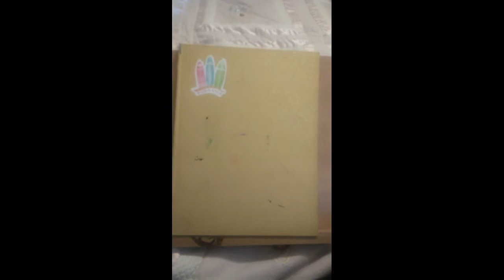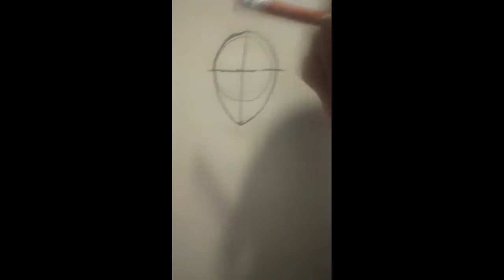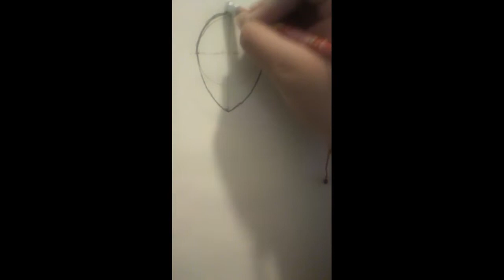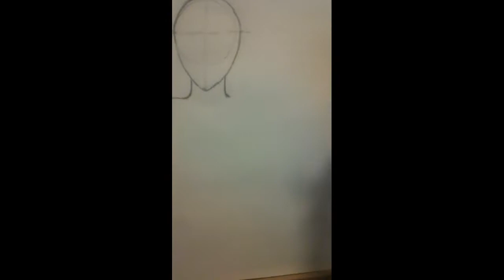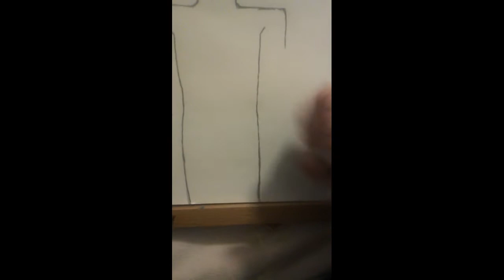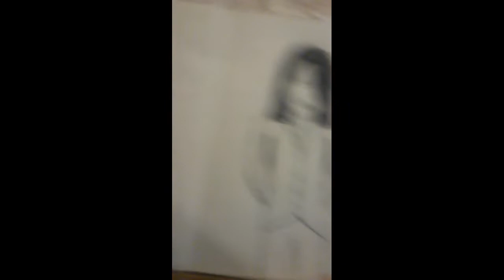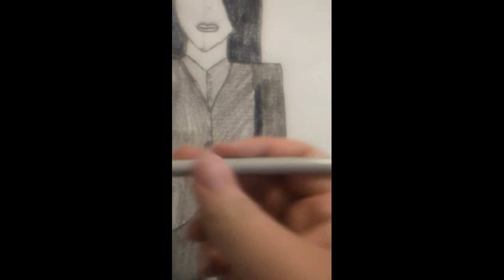SV Life Tutorials - Sketching With Rhonda - 3/27/20